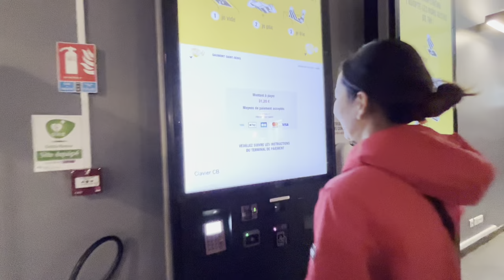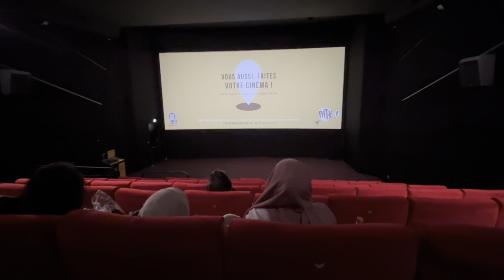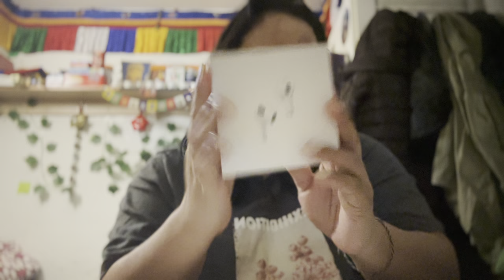My mixed vlog hope u all like it